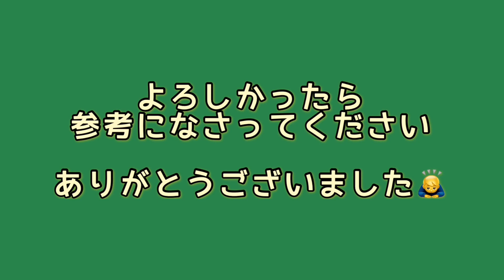デニムで自作パップテント ウッドポール編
デニムで作るパップテント
手工具で作るウッドポール編

【動画目次】
00:00 材料説明
01:19 加工について
02:53 塗装について
03:58 継ぎ手加工について
10:59 まとめ

愛すべき自作派の皆さんへ贈る動画であり
テントポールはピンを使わずに
垂直に立てるのが信条であるが故、
大自然の中でウマそうに肉を焼いたり、
ピン取付や二股化加工の説明はありません

コレがベストな方法とは思っておりませんが
手間を惜しまず10年使えるモノを
出来るだけ安く作るのがコンセプトです
自作派の皆さんへのヒントになれば幸いです

自作ヒント動画(再生リストあり)